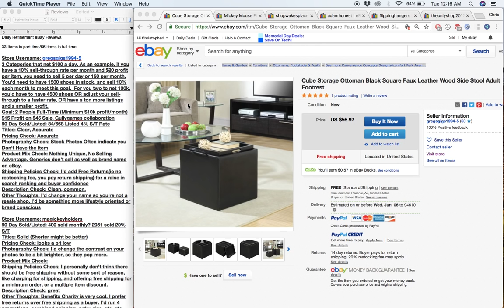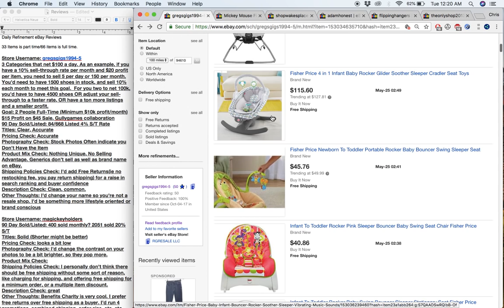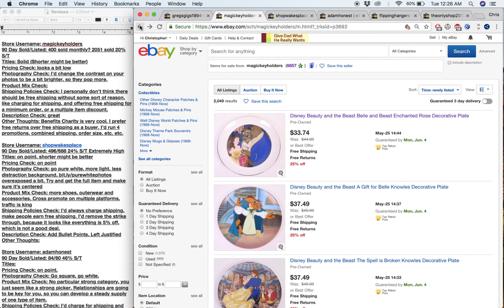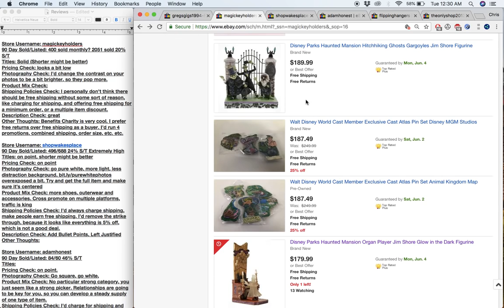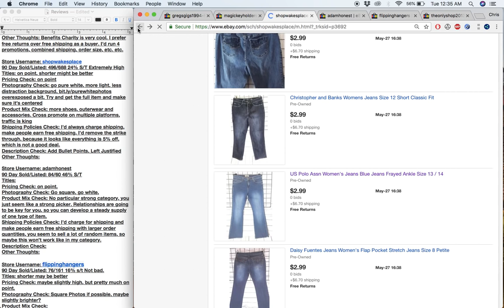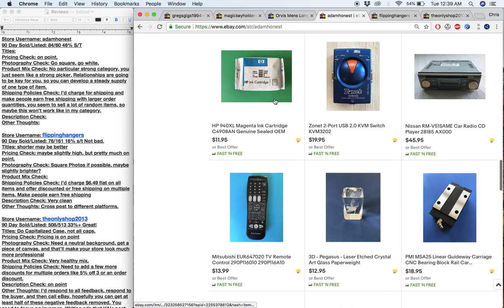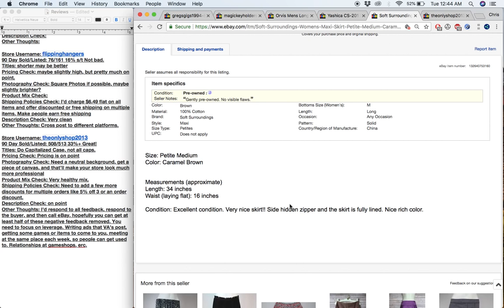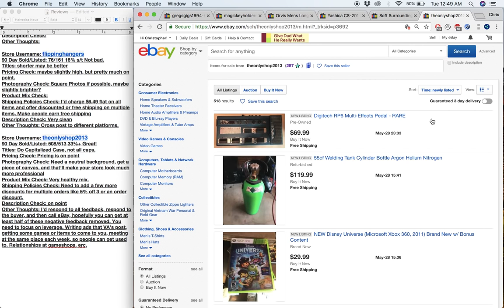More eBay Store Reviews: Checking out 6 Different eBay Stores